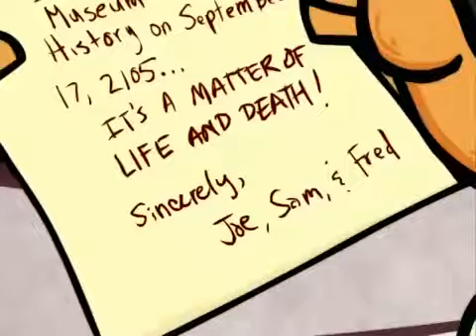Time Warp Trio - 2105 Part 2/3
While the boys are on a class trip to the Natural History Museum to learn about inventions from the past, they are accidentally transported to the year 2105, one hundred years in the future, where they are attacked by ray-gun-equipped robots and meet three girls who turn out to be their own great-granddaughters.

Place - Brooklyn, New York
Time -2105